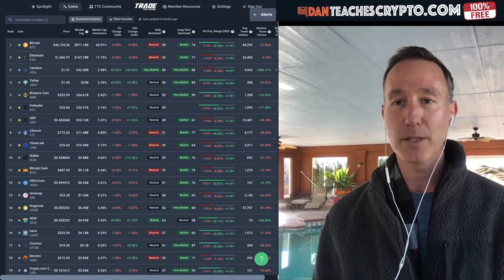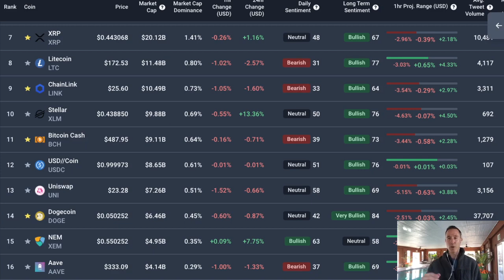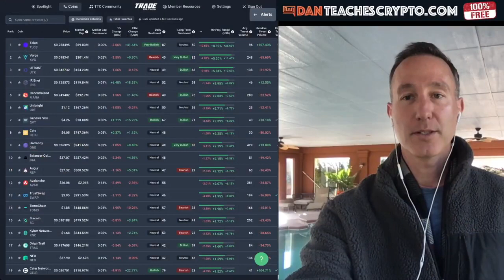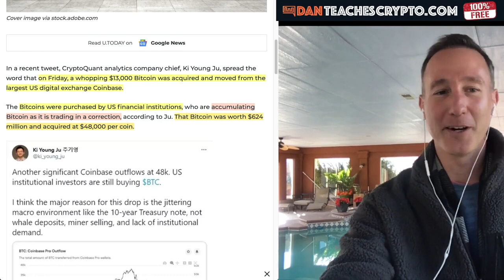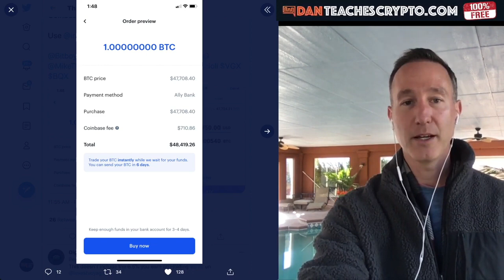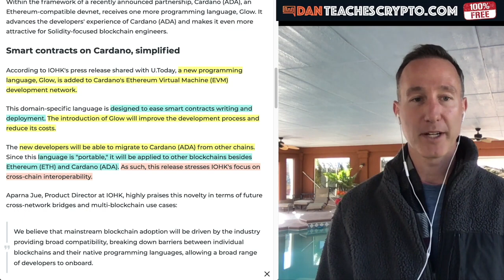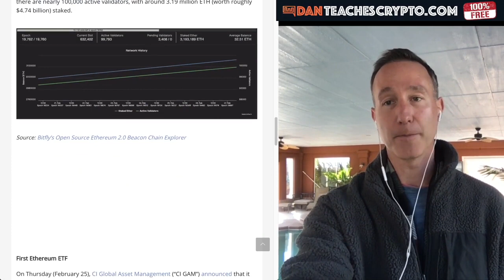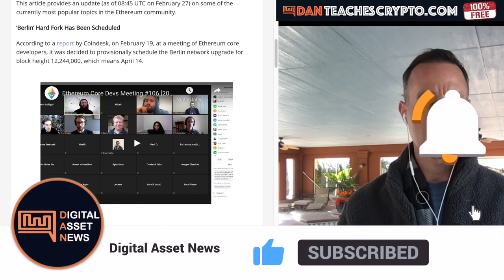INSTITUTIONS LOCK UP BITCOIN WITH MASS WITHDRAWS FROM COINBASE. CARDANO INTEROPERABILITY + ETH ETF.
► DESCRIPTION:
Bitcoin is being locked away in cold storage thanks to institutions MASSIVELY WITHDRAWING over half a billion dollars with of BTC. Cardano makes things easy with GLOW and ETHEREUM gets its own ETF (in Canada)

●▬▬▬▬▬▬▬CRYPTO ESSENTIALS▬▬▬▬▬▬●

●▬▬▬▬▬▬▬▬▬▬▬▬▬FOLLOW D.A.N.▬▬▬▬▬▬▬▬▬▬▬▬▬▬▬●

●▬▬▬▬▬▬▬▬▬▬AUDIO TRACKS▬▬▬▬▬▬▬▬▬▬▬●

●▬▬▬▬▬▬▬▬▬▬▬▬▬▬VIDEO TOOLS▬▬▬▬▬▬▬▬▬▬▬▬▬▬●

●▬▬▬▬▬▬▬▬▬EXIT STRATEGIES▬▬▬▬▬▬▬▬●

●▬▬▬▬▬▬▬RECOMMENDATIONS▬▬▬▬▬▬▬●